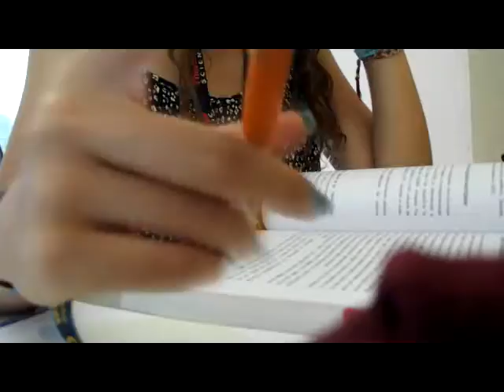CNC - Ciência Viva no Laboratório - OCJF 2017 - Fátima Costa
Ciência Viva no Laboratório - OCJF2017
Fátima Costa

"Best Of" estágio "Investigação e Diagnóstico no Laboratório de Bioquímica Genética"